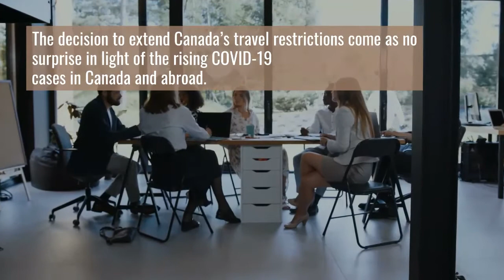Canadian Travel Restrictions Extended Until Halloween